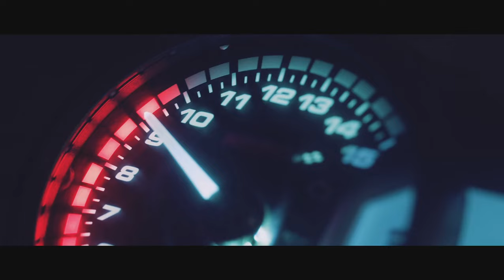BMW Z4 Drift , The Crew Motorfest